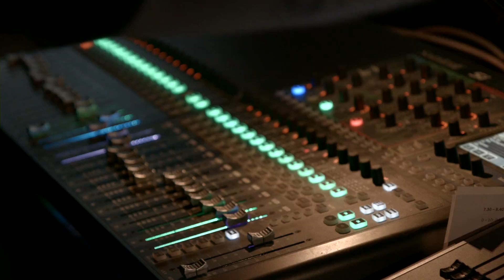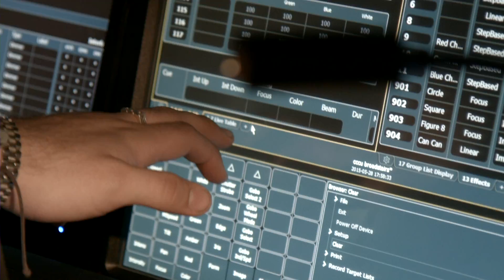MPA Performing Arts Promo